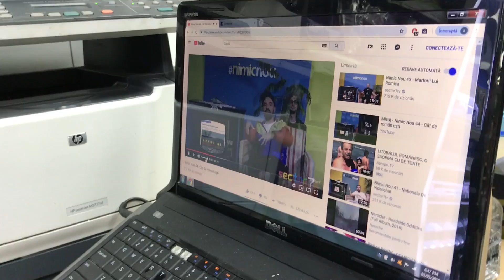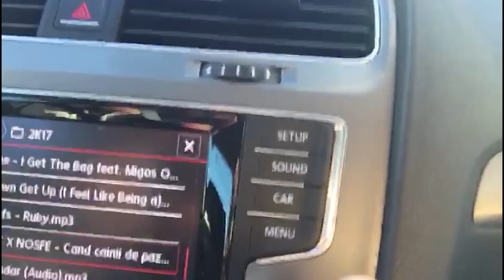#6 Niste Vlog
Fa-ti rezervare la al doilea show Niste Oameni! A zis si Micutzu...

muzica:
Bruce Channel - Hey Baby
Paul Gee @paulgeetv - Game